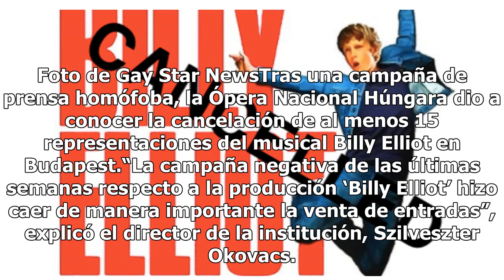Cancelan Billy Elliot por supuestamente transformar a niños en gays en Hungría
Foto de Gay Star NewsTras una campaña de prensa homófoba, la Ópera Nacional Húngara dio a conocer la cancelación de al menos 15 representaciones del musical Billy Elliot en Budapest.“La campaña negativa de las últimas semanas respecto a la producción ‘Billy Elliot’ hizo caer de manera importante la ...